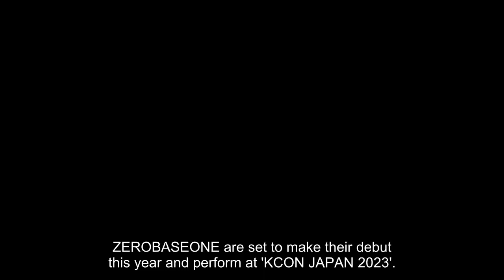ZEROBASEONE to make debut this year & perform at 'KCON JAPAN 2023'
ZEROBASEONE are set to make their debut this year and perform at 'KCON JAPAN 2023'.

The finale of 'Boys Planet' aired just yesterday, and the confirmed 9 members of ZEROBASEONE were finally revealed. The name ZEROBASEONE refers to the "brilliant start" of the 9 members, which start as zero and are born as one.

The group will continue to communicate with global fans on the official K-pop culture platform Mnet Plus. They're also confirmed to be appearing at 'KCON JAPAN 2023' on May 13 and 14, raising global fans' expectations for their debut.